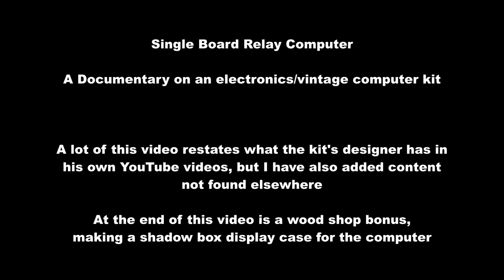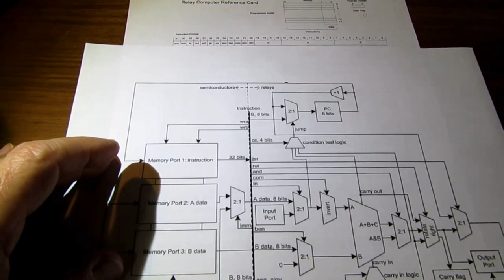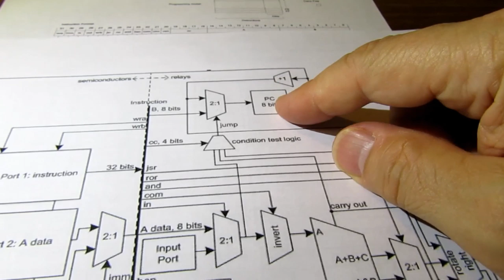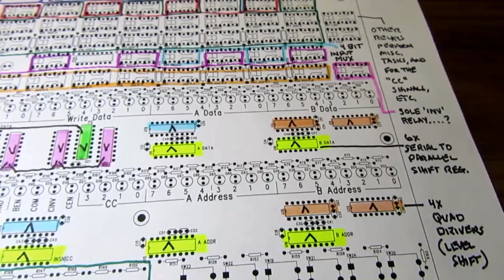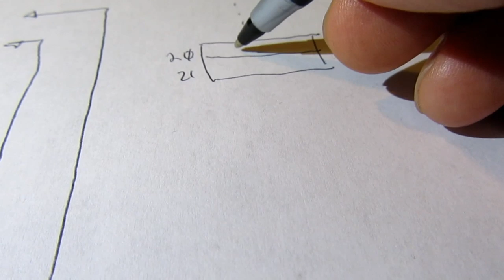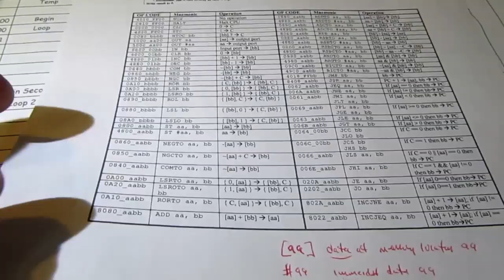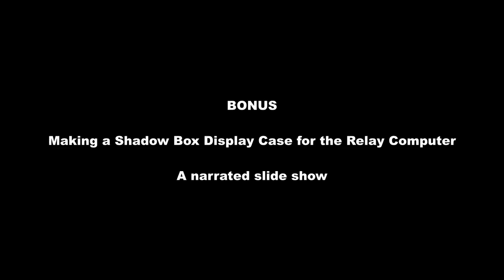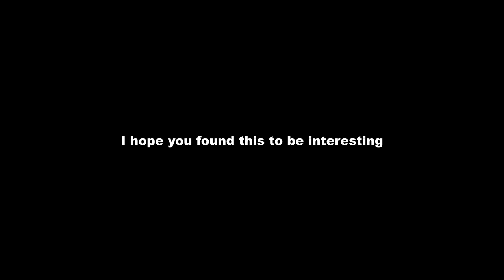Single Board Relay Computer Documentary and Making its Display Case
This is a thorough documentary on a single board relay computer, based on a partial kit that I bought. In the video, I talk about the history of relay computers, the progression from relay based computers through to microprocessor computers, I talk about 'single board computers' and their place in history and their function. Then I document the assembly of my example of the single board relay computer, then testing it, and then I describe the architecture and instruction set, and document how a custom program is written for it, and then I demonstrate the program in operation. I then describe the user interface, especially the use of the keypad and displays. Finally, as a bonus, I document the design and fabrication of a nice shadow box display case for the relay computer, and show it operating while on display.